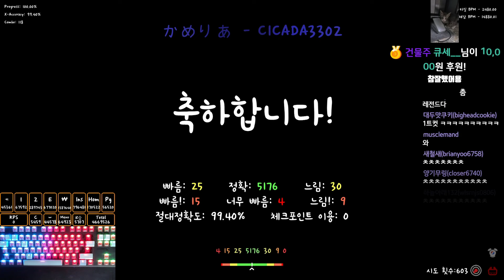걷잡을 수 없는 실력 상승세!! | かめりあ - CICADA3302 by 네온빌런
긴장돼서 디질뻔 ㅜ

포럼 레벨: 21

체감 레벨: 21

기본 BPM: 155

타일 수: 5255

정확도: 99.40%

[노래]: CICADA3302

[키보드]: HyperX Alloy Origin Core (적축)

[모드]: KeyViewer 2.5.0 / ADOFAI Tweaks 2.4.2 / BackToThePast 1.4.2 / FixBug 1.6.0 / NoCursorBug 1.0 / ProgressDisplayer 2.0.4 / ShowBPM 1.1.6 / Overlayer 1.3.0 / DetailRP 0.1.1 / FixedInput 1.0.1

[썸네일]: Editor AlriC

[편집자]: 류드